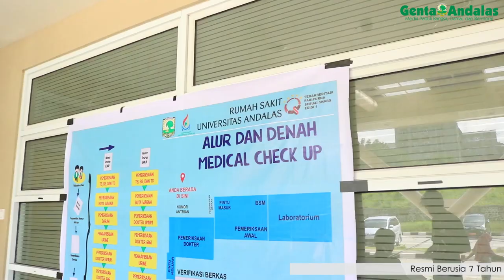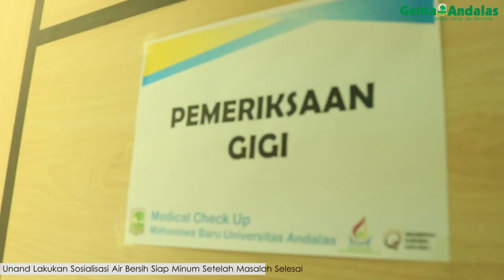Maba SBMPTN Unand 2019 Lakukan MCU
Mahasiswa baru SBMPTN Unand 2019 Lakukan MCU